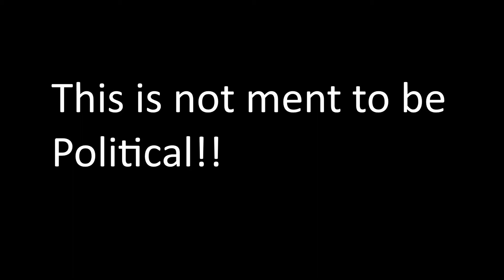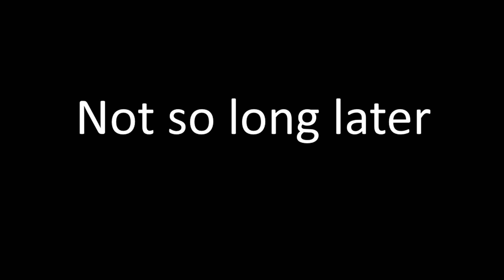Alterante History of Europe | Mapping Mini Movie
- Music Copy Right Free
- This is not meant to be Political!